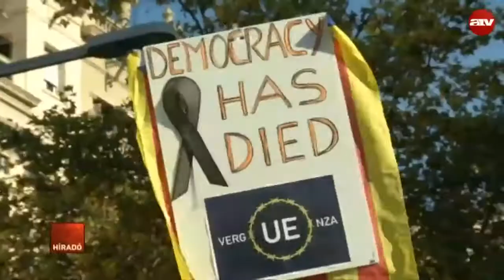Katalán elnök: Nem fogadhatják el az önrendelkezésük megsemmisítésére irányuló támadást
Nem fogadhatják el az önrendelkezésük megsemmisítésére irányuló támadást - ezt mondta a katalán elnök a barcelonai tüntetésen, amelyen csaknem félmillióan tiltakoztak a spanyol kormány döntése ellen. Madrid nem sokkal korábban jelentette be, hogy menesztik a katalán kormányt, és előrehozott választásokat írnak ki.